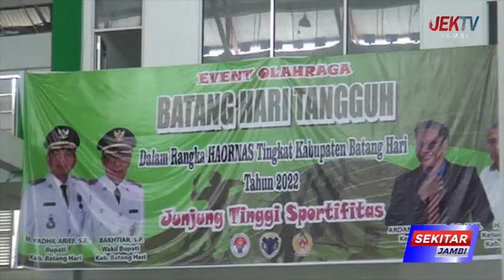EVENT OLAHRAGA BATANGHARI TANGGUH RESMI DIBUKA